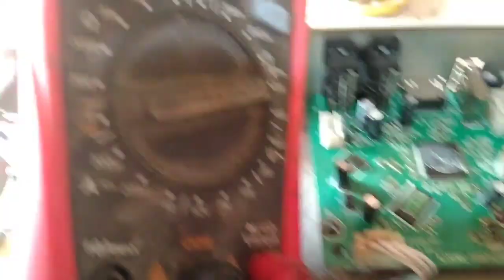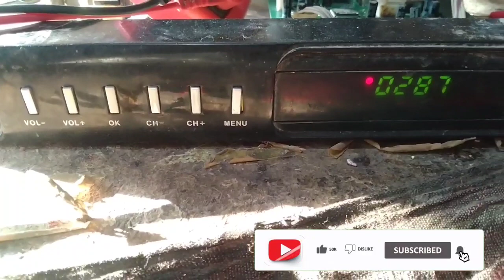Ali 3510 digital receiver which one is not going ahead#Najambaloch